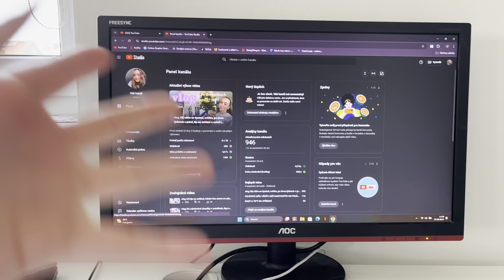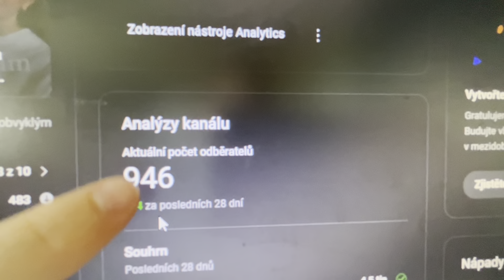vlog 29| nové nehty, cvičím, Sol de Janeiro, nové povlečení a další~ Eliška